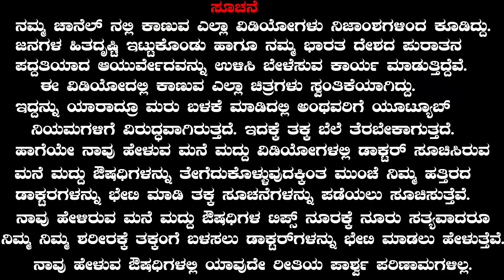Sugarcane Benefits | Ayurveda tips in Kannada | Dr.P.K Praveen Babu | ಕಬ್ಬಿನ ಹಾಲಿನ ಮಹತ್ವ